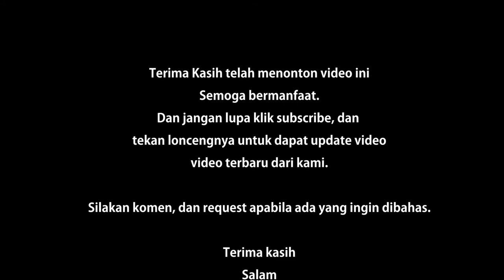Nostalgia: Tempat Dispenser Permen PEZ Jadul Tahun 90an | Mainan anak generasi 80an 90an (Rare Item)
Siapa yang pernah tahu permen ini?? Permen ini ternyata sudah ada mulai tahun 1927, tapi mulai booming diindonesia skitar tahun 80an.
Permen ini sering digunakan sebagai ajang pamer bentuk ke teman-teman, ehehehe. Apakah kalian pernah punya permen ini??
Sekarang masih ada juga sih.. tapi sedikit yang tahu